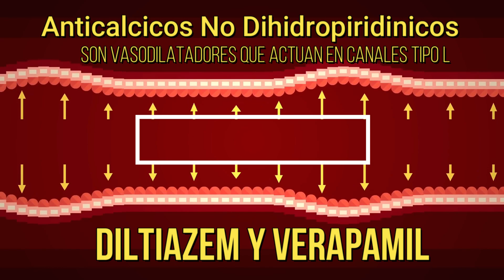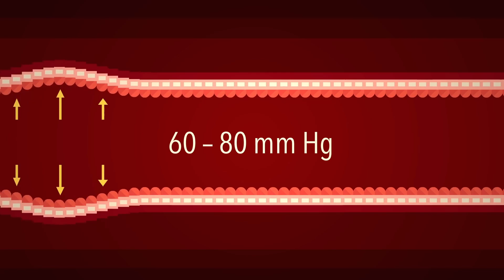Anticalcicos e Hipertensión Arterial. Todo lo que debes conocer y sus Efectos adversos🙄🙄